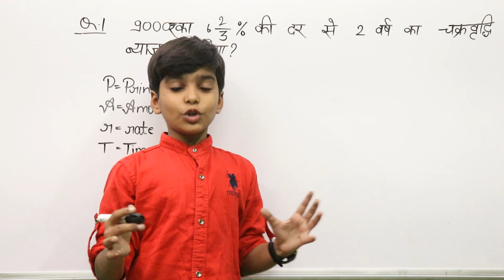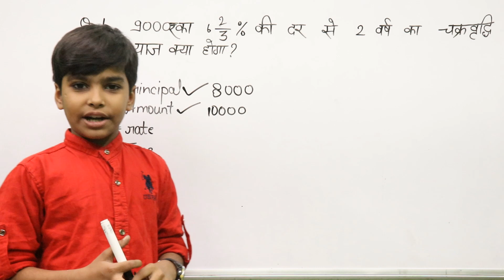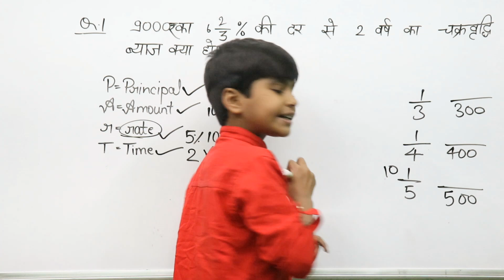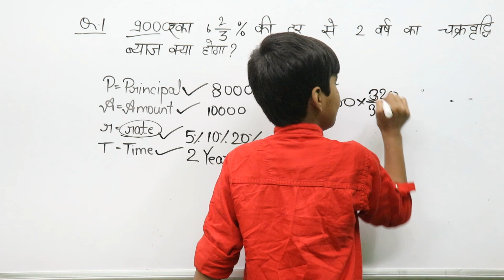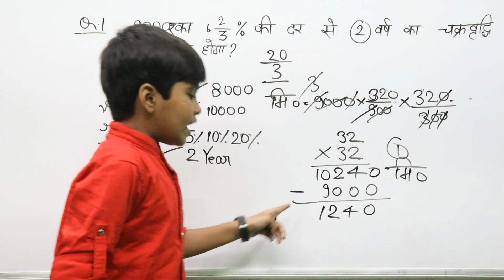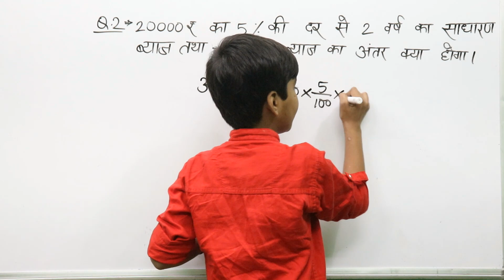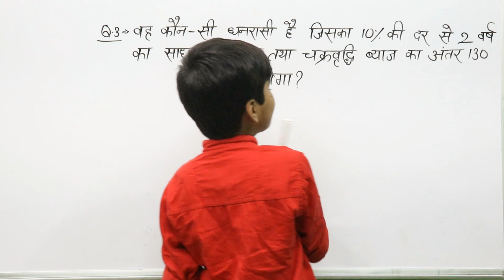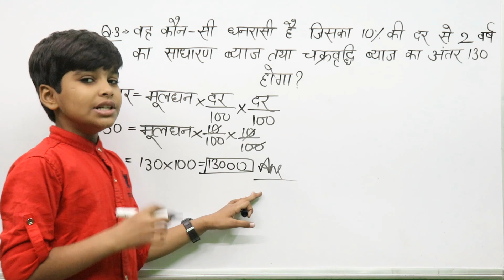चक्रबृद्धि ब्याज शार्ट ट्रिक || CI and SI Short tricks Part -2 || Compound interest magical method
Hello dosto swagat hasi ap sab ka aapke apne channel RN Glory me aur aaj ki is video me ham aap logo ko bataenge COMPOUND INTEREST PART-2

To dosto agar aapko ye video pasand aayi hogo to please is video ko like,share & channel ko subscribe jarur kar digiega aur sath me bellicon ko jarur press kariega to milete hai apni agli video me tabtak ke liye mere sabhi dosto ko meri taraf se Jai Hind Jai Bharat